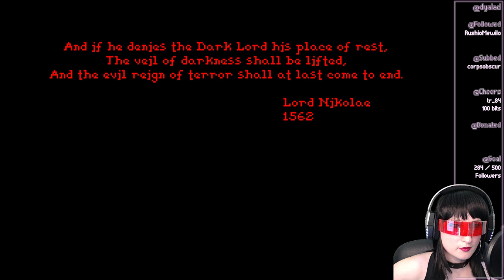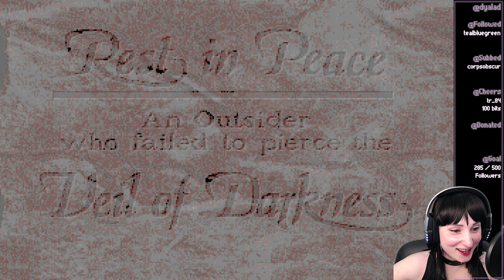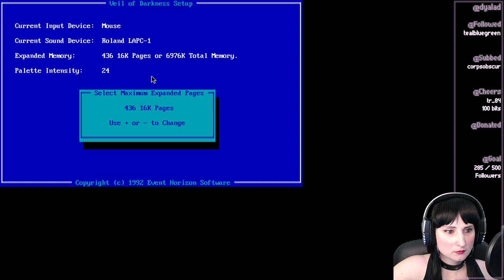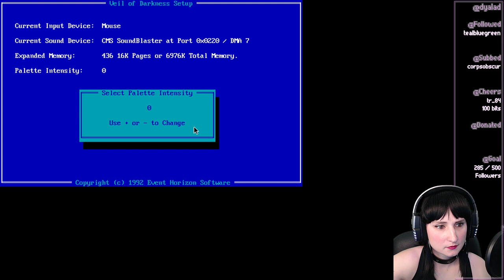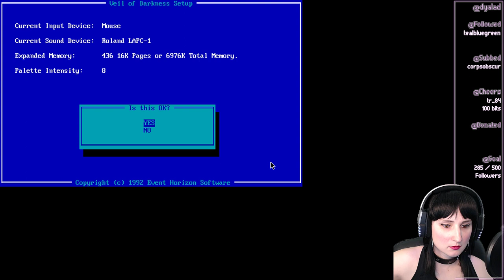Veil of Darkness (DOS) (1993) - Part 1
Part 1 of 3 of Veil of Darkness.